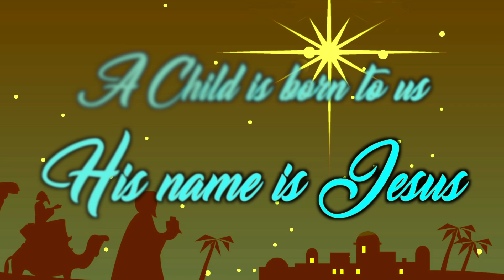Feliz-Navidad | Drum Cover by Gnana Das | Christmas Instrumental